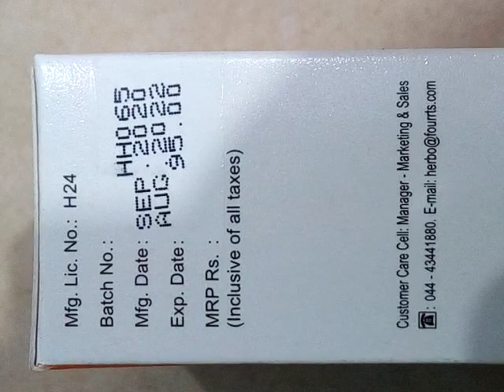filoflue drop homiyopathy medicine